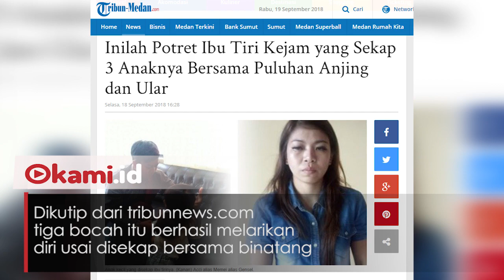Ini Alasan Ibu di Makassar Sekap dan Siksa Anak Angkatnya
Seorang ibu yang tega menyekap tiga anak angkatnya di Makassar, akhirnya jadi tersangka

"Ancaman pidananya lima tahun lebih. Sehingga tersangka langsung ditahan," kata penyidik, Selasa (18/9/2018)